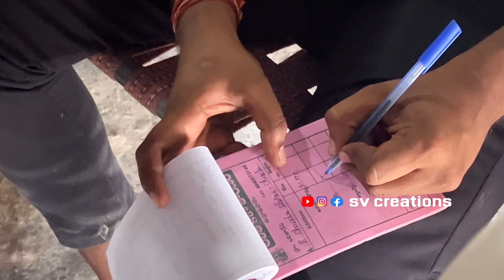Jawahar Nagar Ganesh ni booking cheysamu 2024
Hi all